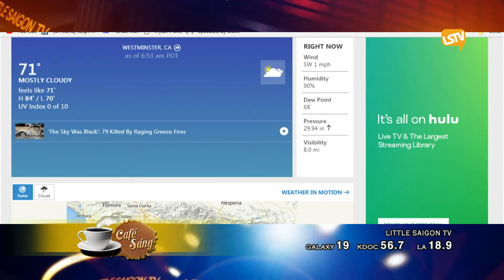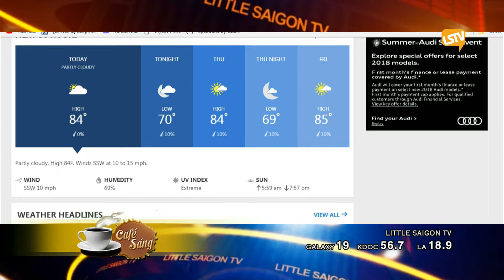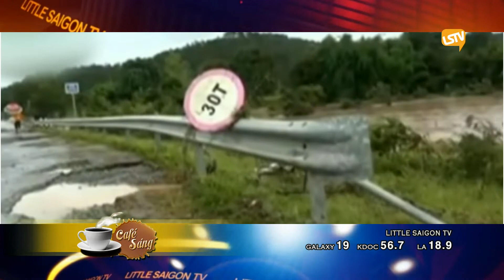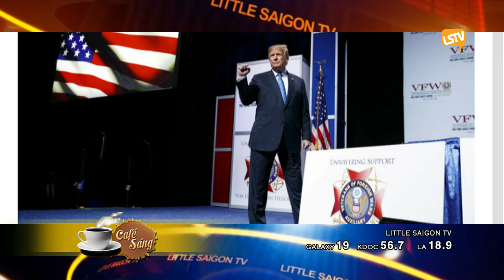cafe sang 2018 07 25 part 1 4